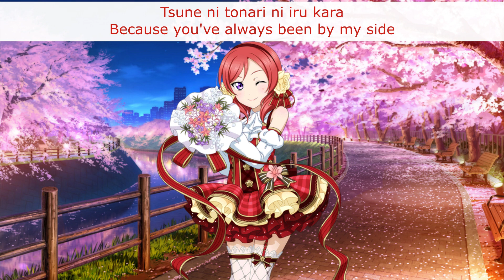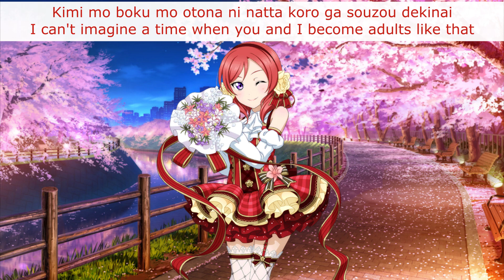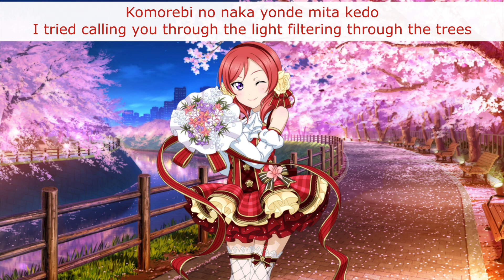SENTIMENTAL StepS (Maki Solo) - Eng/Rom Color-Coded Lyrics - µ's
I love this image of Maki, she looks adorable!

Title: SENTIMENTAL StepS
Sung By: µ's - Maki Nishikino / 西木野真姫